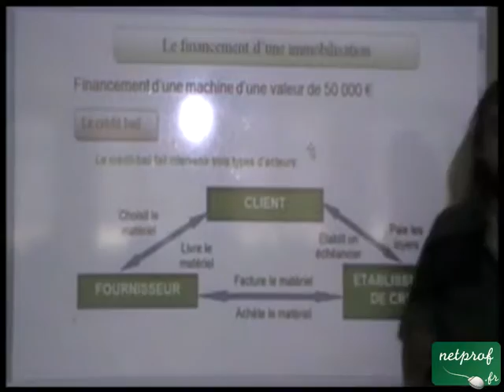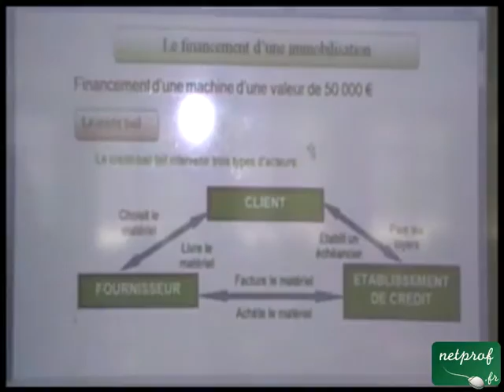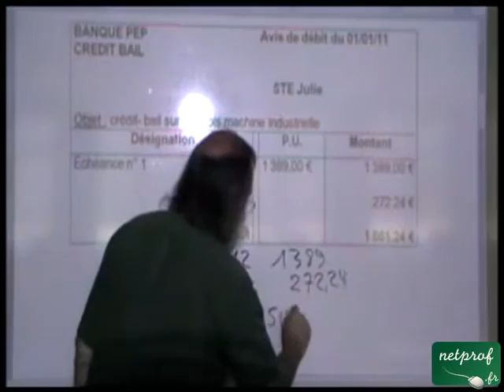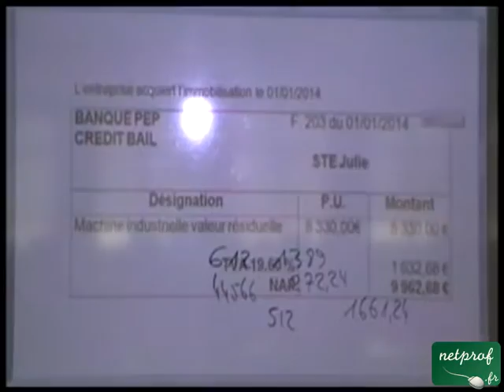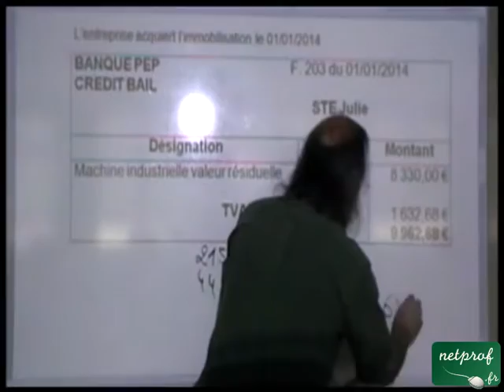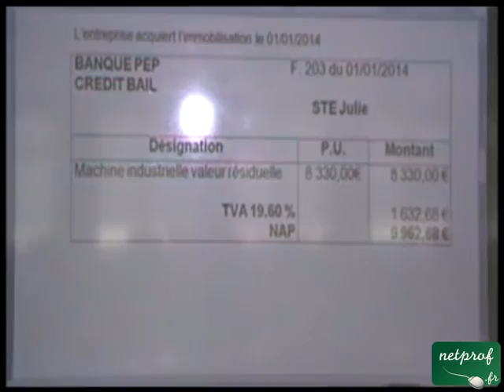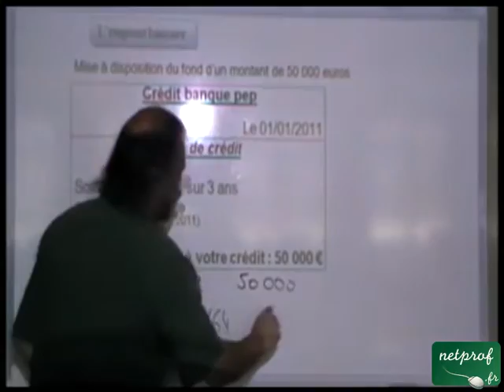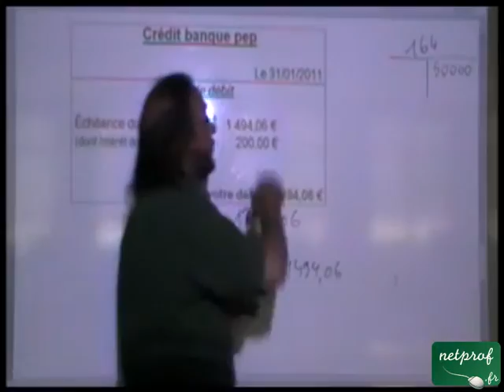Comptabilisation du financement d'une immo